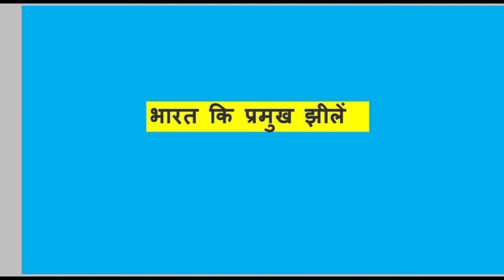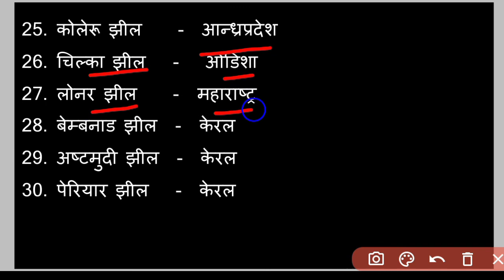भारत की प्रमुख झीले | Important lakes Of India | bharat ki pramukh jhile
महत्वपुर्ण संगठन और संस्थापक | संगठन और उनकी स्थापना कब हुई | General knowledge in hindi
यकृत | yakrat | science | Liver | group d science

फसल उत्पादन में विश्व और भारत में प्रथम स्थान | खाद्यान्न महत्व्पूर्ण प्रश्न | Crops questions

भारतीय इतिहास के महत्वपुर्ण युद्ध | Important war in india | All Exam Important Topic

Computer Full Form | कंप्यूटर 50 महत्वपुर्ण प्रश्न  | Computer important questions

Science Important Questions | Science 25 Questions | विज्ञान महत्वपुर्ण प्रश्न

सभी राज्यों के मुख्यमंत्री उनकी फोटो के साथ 2021 | sabhi rajyo ke mukhyamantri 2020 photos ke sath

सभी 25 उच्च न्यायालयों के मुख्य न्यायाधीश फोटो के साथ 2021 | New Chief justice of highcourt

सभी राज्यों के राज्यपाल 2021 | सभी राज्यों के राज्यपाल फोटो के साथ | Sabhi rajyo ke rajyapal 👇👇👇👇👇